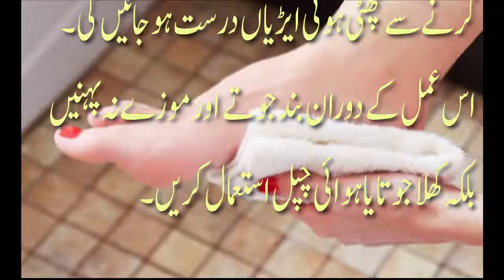Home Remedies for Cracked Heels | Homemade Desi Totky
Heels are most neglected part of body, most of us care about our face, hairs and body but do not take care of feet and heels until they start cracking. Getting beautiful heels at home is easy with simple home remedies and get rid of dry cracked and painful heels.natural ways to cure cracked heels and Use homemade tips for your crack heels. watching the video...

Regards:
Nabisha's Corner